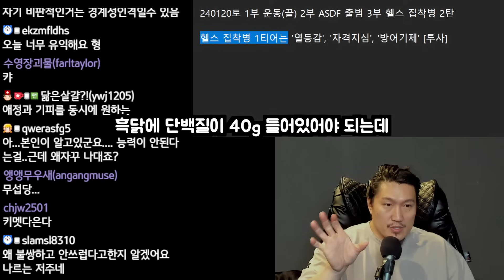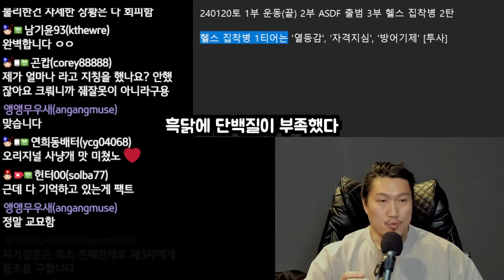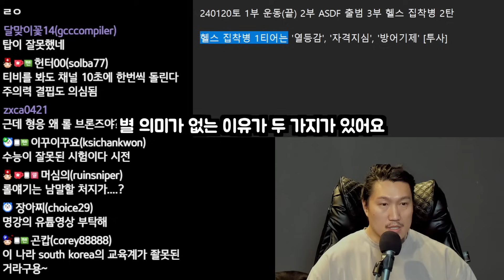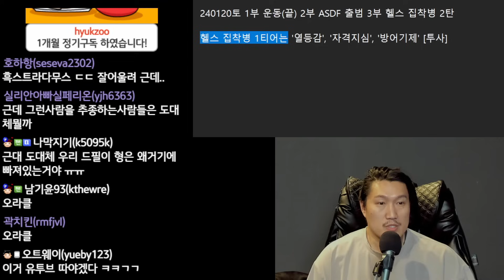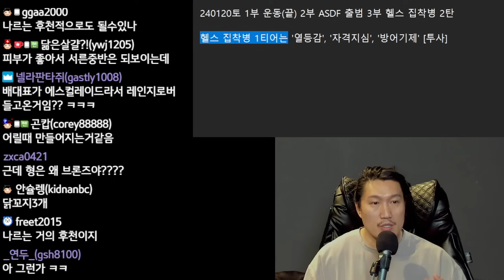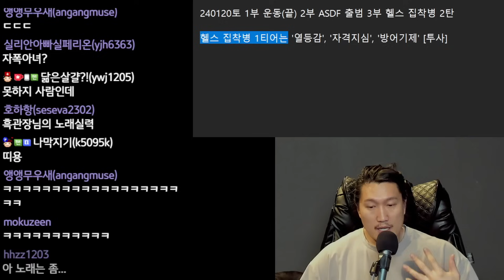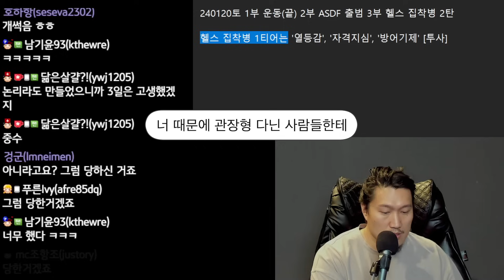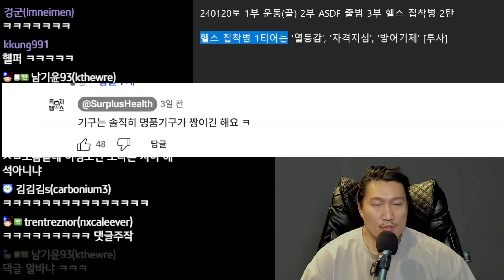나르시시스트가 문제를 해결할 수 없는 이유...?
채널에 가입하면 라이브 방송 다시보기 가능! 240120